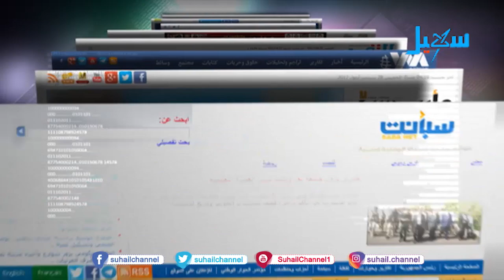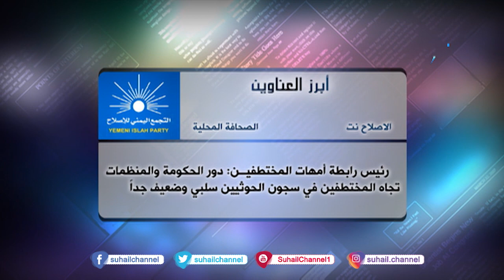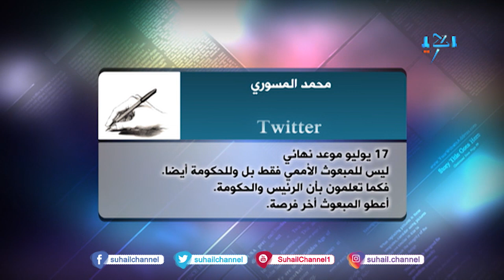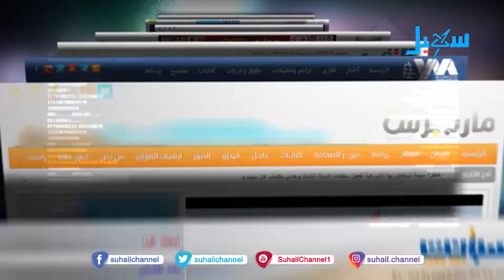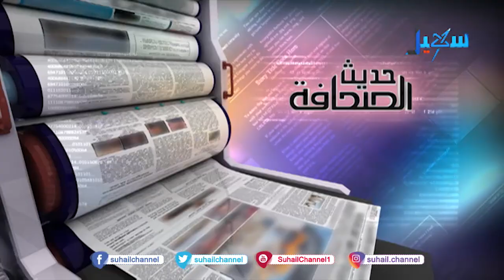حديث الصحافة (17-7-2019)